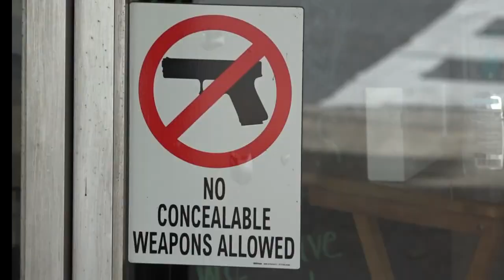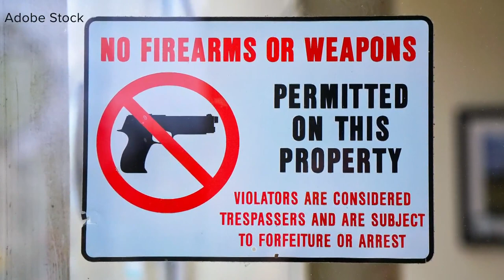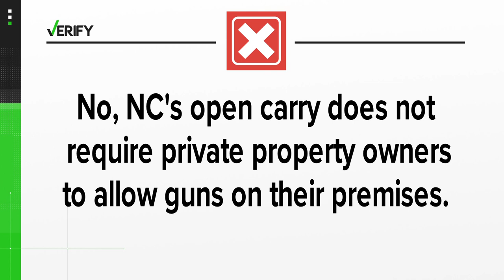NC's open carry does not require private property owners to allow guns on the premise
Gun control is a big topic right now across the country. We have gotten a lot of questions into our verify email about the laws here in North Carolina.

THE CLAIM:
We got this question from viewer John S:

In part, he writes I live in a retirement home which is part of a national chain, I was told recently that due to NC's open carry law, this facility could not bar anyone with a gun in a holster from entering? Is this true?

Open carry is legal in North Carolina without a permit if you legally own a firearm. However, that doesn't mean you can take a weapon anywhere you want, even if you do have a concealed carry permit. A North Carolina statute states a permit does not authorize a person to carry a concealed handgun into a place that prohibits them. Owners of private property can restrict guns simply by putting a sign on their doors saying no guns are allowed. Mauney told us as long as the private property owner says no guns are allowed, you can not bring one onto the property.

"You don't have to let someone come into your home with a gun if you don't want to," Mauney said. You're a private property owner your rights that you have as a property owner, a nursing home assisted living center, anything that is privately owned can prohibit a handgun from being on the premises and can prohibit someone with a handgun from coming in."

Mauney said there is no law stating guns need to be allowed on private property in North Carolina.